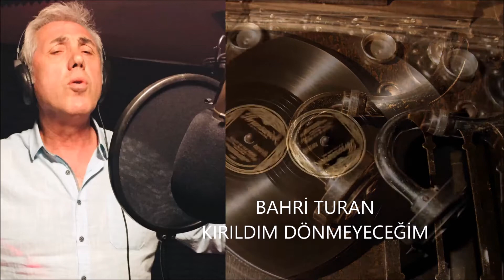BAHRİ TURAN---KIRILDIM DÖNMEYECEĞİM